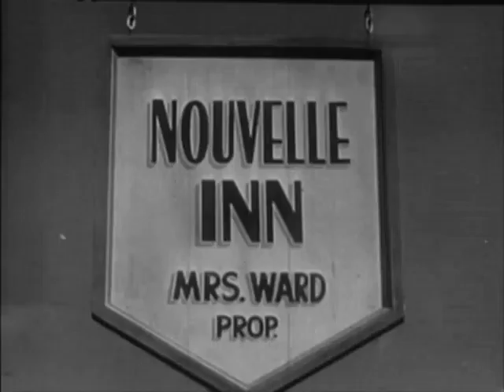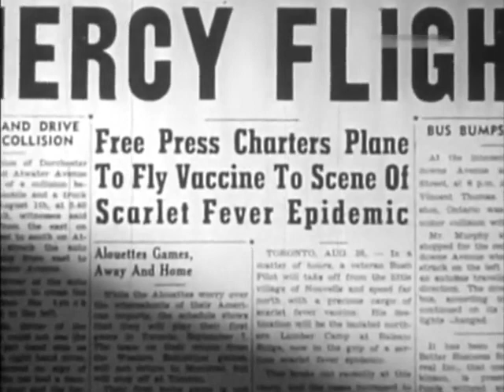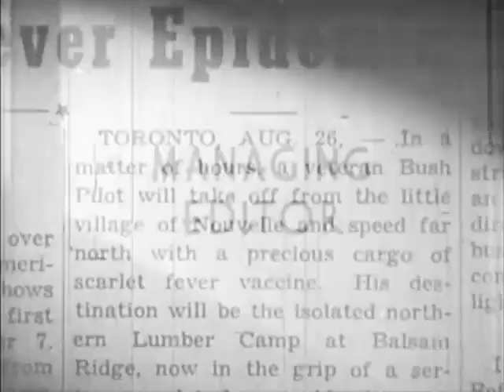Bush Pilot - 1947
Bush Pilot is a 1947 Canadian-American film directed by Sterling Campbell. The film, produced by Campbell's Dominion Productions, was noted for being one of the first full-length feature films outside Quebec in which a Canadian production company held the primary role.

Red North is a bush pilot in the village of Nouvelle, part of Canada's north. His half-brother, Paul Gerard decides to relocate his bush pilot business to the same lake, competing with Red's business and romantic interests.

Cast
Rochelle Hudson as Hilary Ward
Jack La Rue as Paul Girard
Austin Willis as "Red" North
Florence Kennedy as Mrs. Ward
Frank Perry as Chuck Ward
Joseph Carr as Andy Moodie
Gordon Adam
Louise Campbell
Charles Emerson
Gerald Rowan
James Peddie
Denis Murphy
Michael Lambert
Robert Christie
Eric Clavering
Nancy Graham
Alene Kamis